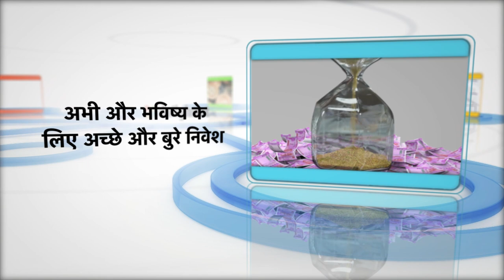डेलीहंट पर व्यापार बाजार समाचार